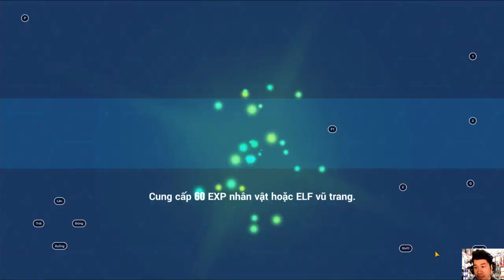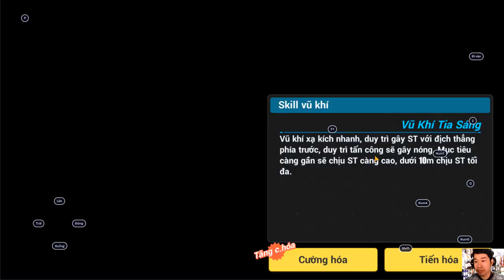Honkai impact 3 - Exchange 200 diamonds for bronya zaychik - gameplay 365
[S-rank Battlesuit | Deepspace Anchor: First Light]
New S-rank SD-type battlesuit Deepspace Anchor: First Light debuts! She deals Lightning DMG, and wields the new weapon type Drive Core to fight on the ground and in the air, unleashing various Thunderous Strikes.

[A-rank Battlesuit | Valkyrie Boltstorm]
New A-rank MECH-type battlesuit Valkyrie Boltstorm debuts! As a support battlesuit dealing Lightning DMG, she uses the new weapon type Rapid-Shot Crossbow to rapidly shoot enemies.

[A-rank Battlesuit | Valkyrie Blastmetal]
New A-rank PSY-type battlesuit Valkyrie Blastmetal debuts! She deals Fire DMG, uses a new weapon type Rocket Hammer, inflicts Vulnerability on enemies and provides buffs to teammates.

[AstralOp | Songque]
New AstralOp Songque debuts! You are guaranteed to get AstralOp Songque in 60 AstralOp Supply drops.

[AstralOp | Dreamseeker]
New AstralOp Dreamseeker debuts! Reach Lv. 30 to unlock it.

[New Story Chapter | Hundred Years of Solitary Shadow]
Honkai Impact 3rd Part 2 main story released! Play the main story and complete missions to get Valkyrie Blastmetal Character Card, new rocket hammer weapon, 4-star event stigma, Crystals and more!

[Featured Event | A Feast Sought in Data]
Featured event A Feast Sought in Data begins! Play the event to get Disciplinary Perdition's outfit Butterfly Dreams, Valkyrie Boltstorm Fragments, Valkyrie Blastmetal Fragments, Crystals and more!

[Anniversary Bonuses | 7th Anniversary Celebration]
Play the anniversary login event to get the recommended stigma set (level maxed) for Valkyrie Blastmetal, Equipment Supply Card x10 and 3-star anniversary stigma Senadina: Departure (B)!
Complete anniversary event missions to get 3 Feast Giftboxes, which grant a lot of materials and SP Battlesuit Fragments!

[Featured Event | Spring Fireworks Show]
Celebration Lobby opens. The festive stage-clearing co-op mode is available. Play various events to get Crystals and more!

[Bonuses Event | Source Research List]
Log in and play events to get a total of Source Prism x21. You can also purchase a total of Source Prism x21 in event shop Research Supply Division!

[Bonuses Event | This Is a Fresh New Journey]
Log in for 7 days to get S-rank Battlesuit Option 2024 x1, Battlesuit Supply Card x5 and Crystals!

[Anniversary Gift | Spend Bonuses]
Spend Crystals (or same-worth Supply Cards) in Supplies to get Eternal Evening Star. Obtain a specific number of Eternal Evening Stars to exchange for Jade Knight's outfit Midnight Moon. You can also use Eternal Evening Stars to exchange for Disciplinary Perdition Character Card, Disciplinary Perdition Rank-Up Stamps and more!

[More Events]
First Top-up Gets Double Resets and Battlesuit Supply rotation coming soon…

Among the extinguished stars, the flame reignites, and a new adventure begins at this very moment.

★ Music editing software: dj virtual 9
★ Editing software: Camtasia9
★ Rendering software: FastStone Capture